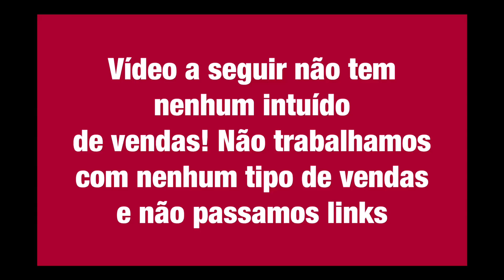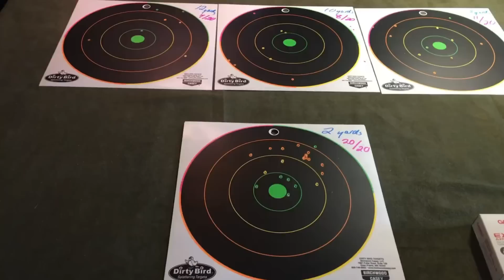Comprei uma Carabina de Pressão Cartucheiras?